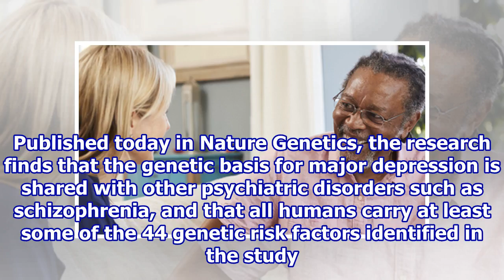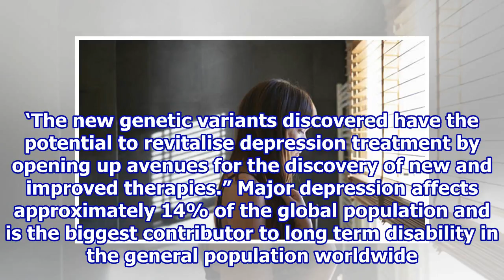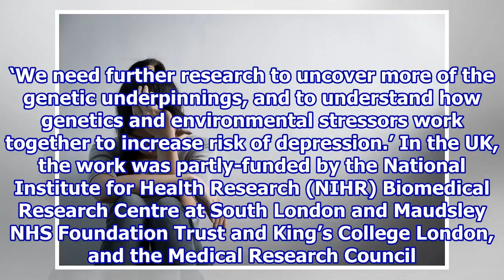Unprecedented study identifies 44 genetic risk factors for major depression